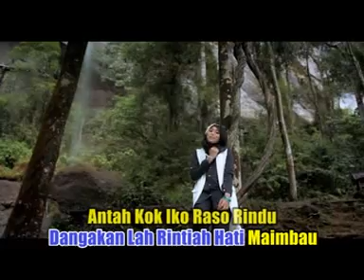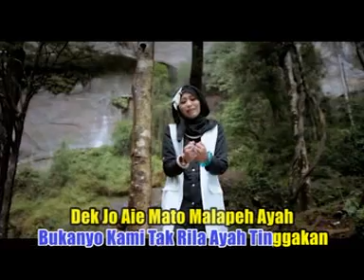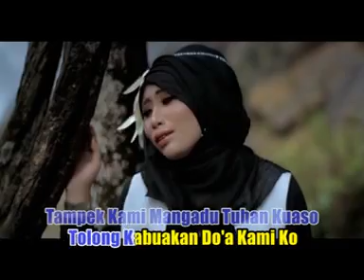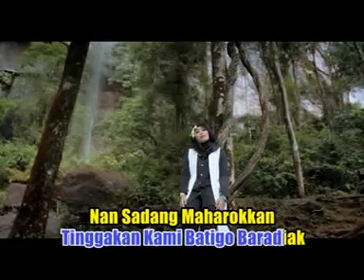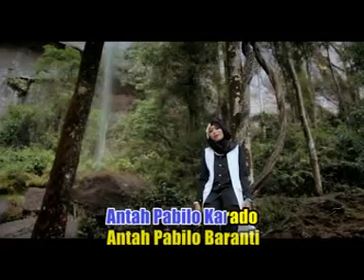Lagu Minang~Atikah Edelweis~Hilang Tampek Bamanjo